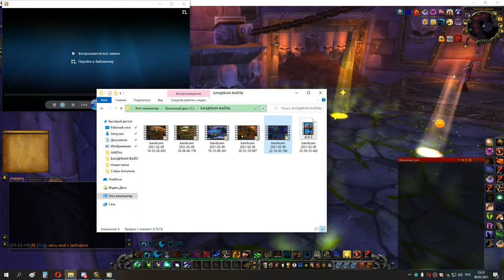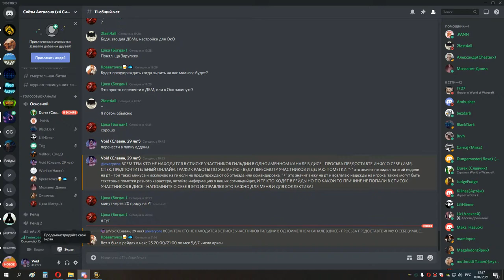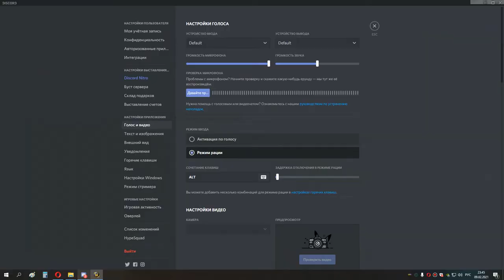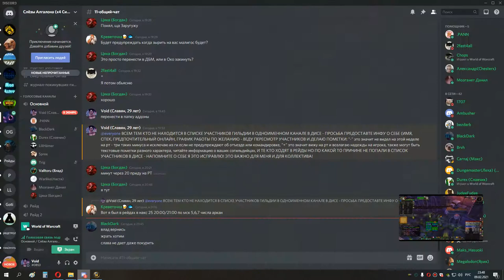6я часть Рт во вторник накс 10 и око 10 мишка 10 02 21